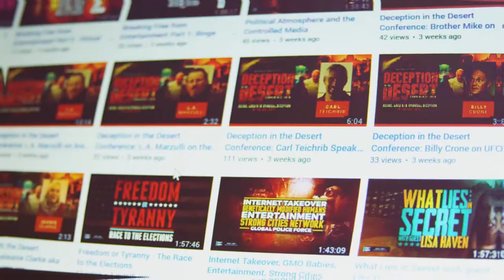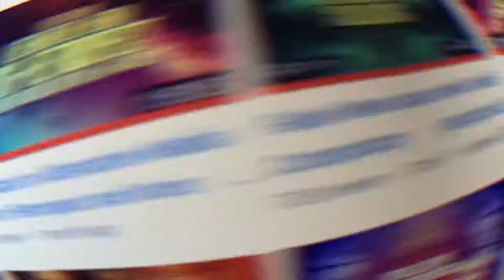Thomas Dunn & Jared Part 9 - Hollywood Recruiting Parties, Demons Attached Since Childhood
Hollywood Recruiting Parties, Occult Days, Legion TV Show, Demons Attached since Childhood

Want to help us create our documentary films and produce great content? Then check out and purchase our cool T-Shirts, mugs, and more!